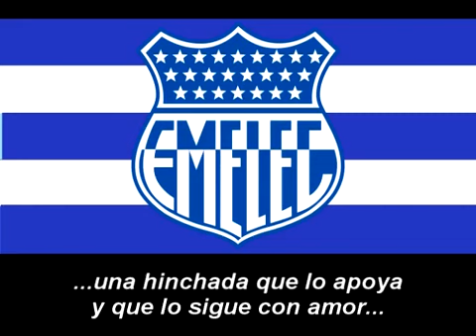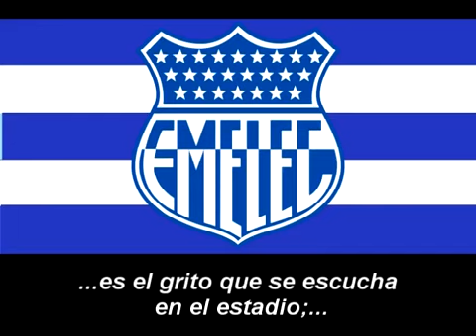HIMNO DE EMELEC : Y YA LO VE....